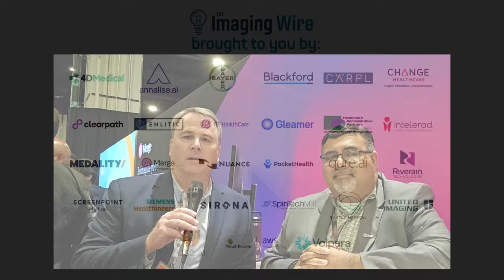Interview at SIIM 2024 -- Merge by Merative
We talked to Raj Chopra, MD, of Merge by Merative at SIIM24 about his new role as Chief Medical Officer at Merge, and what he sees as major trends at the show.